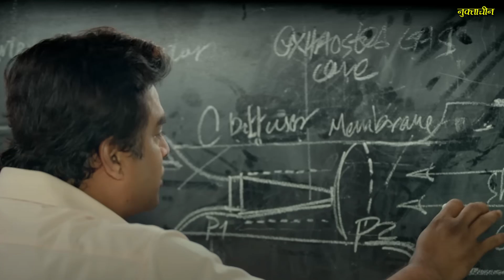Rocketry: The Nambi Effect Movie Review In Hindi | R. Madhavan | Shah Rukh Khan | Nuktacheen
Rocketry Movie Review By Nuktacheen. Rocketry Review in Hindi.
Rocketry The Nambi Effect is a biographical drama based on the life of Nambi Narayanan, who was accused of ISRO Spy Scandal in 1994. Starring R Madhavan, Simran, Rajit Kapoor, and Shah Rukh Khan among others, Rocketry is written and directed by R Madhavan. Currenlty playing in theatres.

➤ Follow Nuktacheen on Instagram for regular updates on Movies and Movie personalities